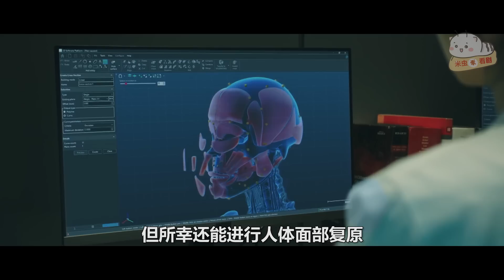【米虫】高能反转，真凶露出端倪，当年真凶即将被揭开，热播韩剧《Blind》第12集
片名：Blind
主演: 玉泽演 / 河锡辰 / 郑恩地 / 朴智彬 / 郑义旭